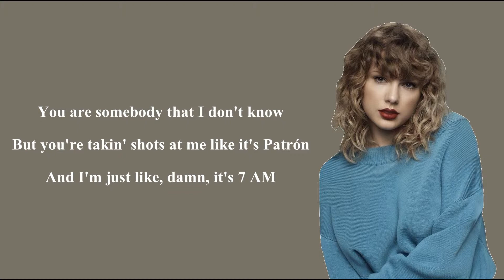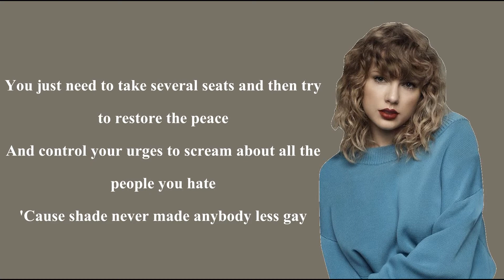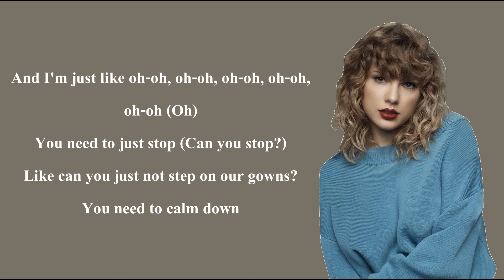Taylor Swift - You Need To Calm Down Lyrics